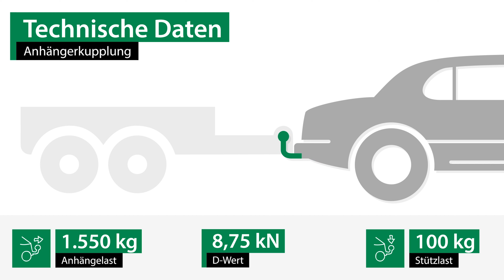Anhängerkupplung starr FIAT 500X | GDW Komplettsatz + Montage von Rameder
►Anhängerkupplung starr + Elektrosatz + Montage | FIAT 500X | GDW

Einbau, Montage und Produktvorstellung einer universal Anhängerkupplung inkl. E-Satz für den FIAT 500X . Die vorgestellte AHK abnehmbar von GDW ist bei Rameder erhältlich Das Nachrüsten der Anhängevorrichtung kann optional in einem unserer bundesweit verteilten Montagepoints von uns übernommen werden

Warum sollte ich meine Anhängerkupplung für den FIAT 500X bei Rameder kaufen?
+Bestpreis-Garantie
+Maximaler Kundenservice

Ist die Anhängerkupplung starr von GDW die richtige für meinen FIAT 500X von FIAT?